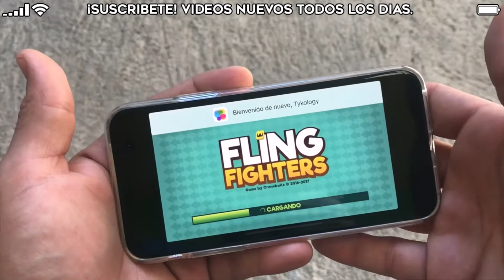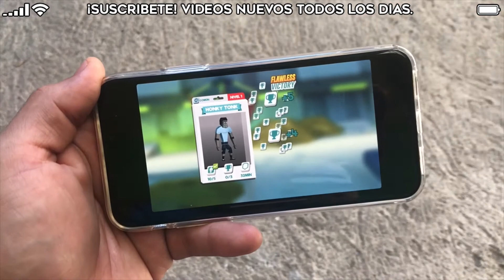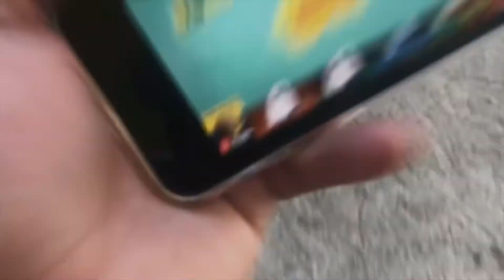EL JUEGO GRATIS DEL DIA! #26